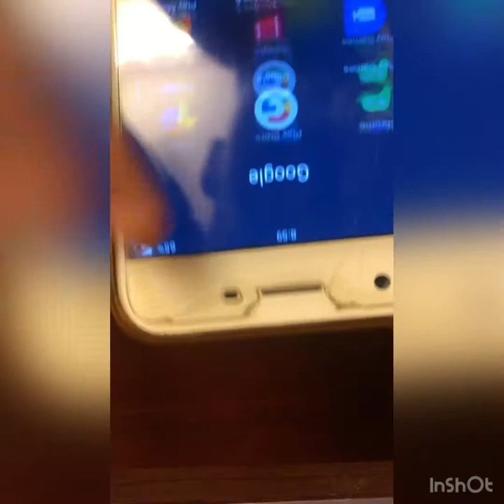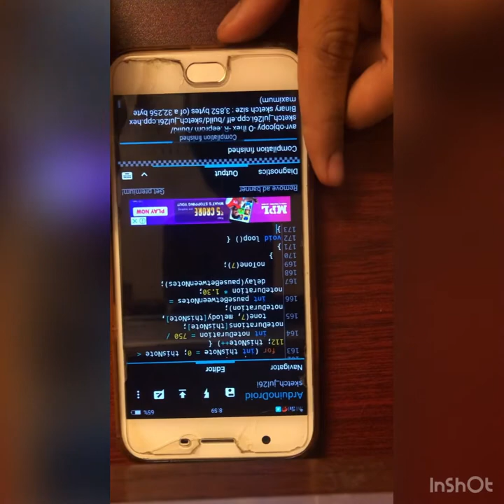Music buzzer using arduino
Materials u need
1.buzzer
2.arduino uno with data cable
3.mobile
4.breadboard wire

Arduino uno:

Code:
       Get it from google `coffin dance code for arduino’